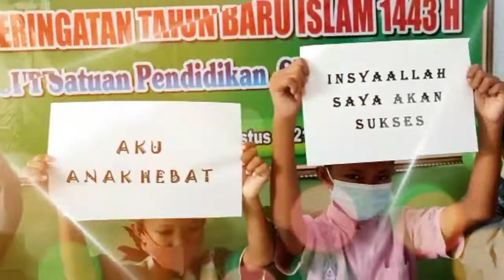Peringatan Tahun Baru Islam 1443 H SDN Sentul 4 || Arsepa Berbagi || Arsepa Cendekia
Memperingati Tahun Baru Islam 1443 H keluarga besar SDN Sentul 4 berbagi berkah, santunan anak yatim-piatu. semoga bermanfaat